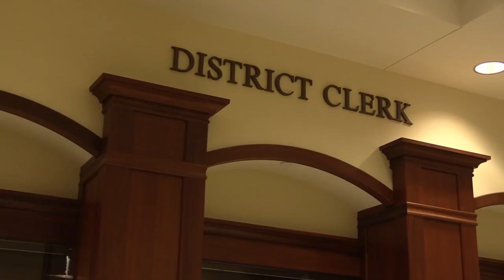Pike prosecutor addresses criminal record of accused cop-killer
Last week, following the tragic death of Pikeville Police Officer Scotty Hamilton, EKB News Reporter Chris Anderson looked into the criminal record of the man accused of killing Hamilton and found that his record was long and varying. This week, a local prosecutor sat down with Chris to discuss that record. Here’s what he had to say.